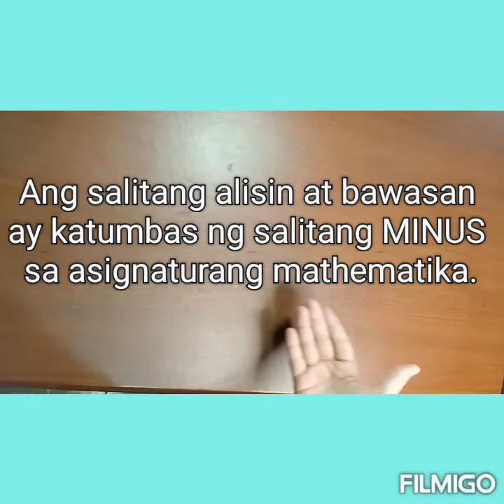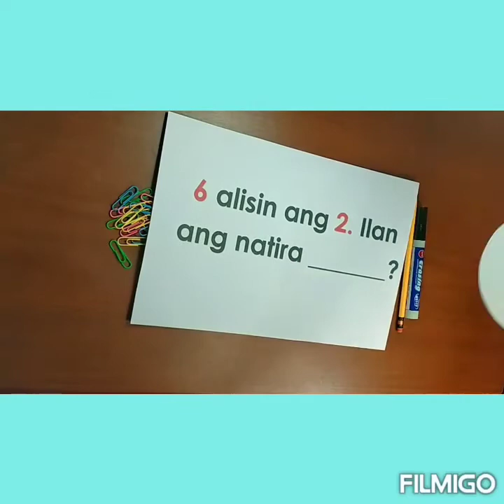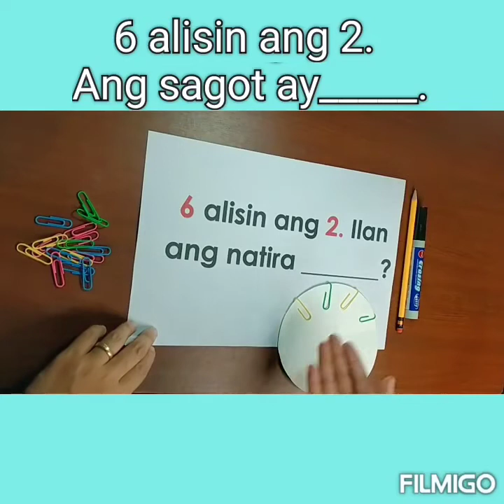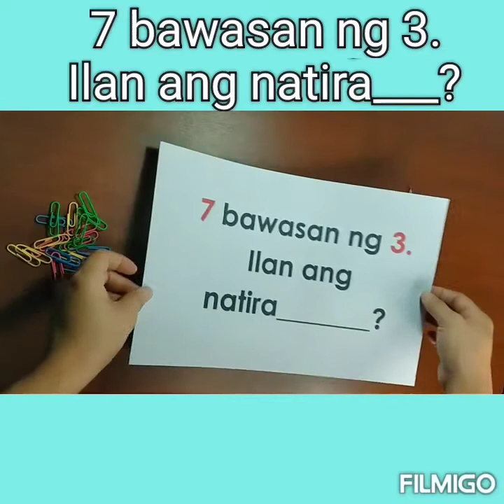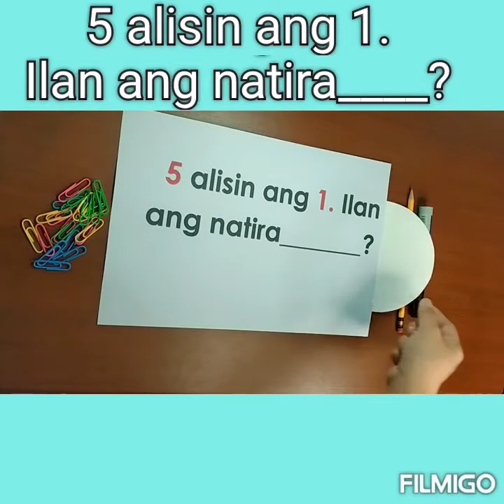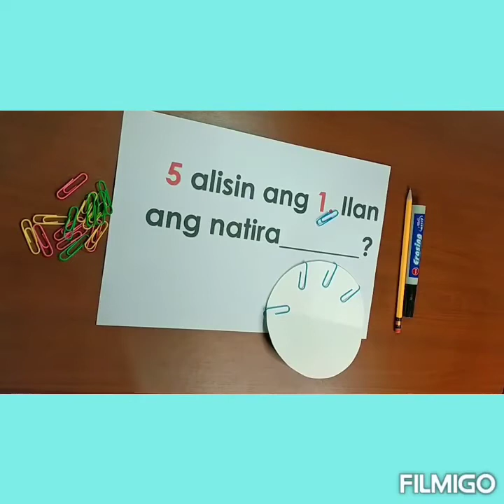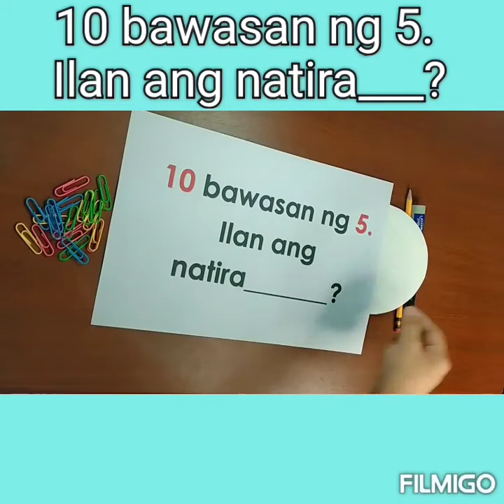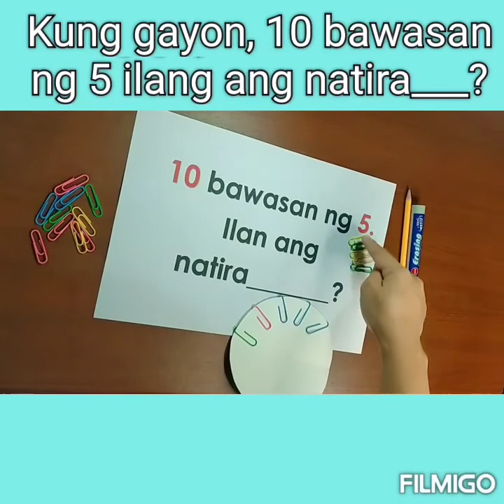Q4-SLEM Week 8 Subtraction